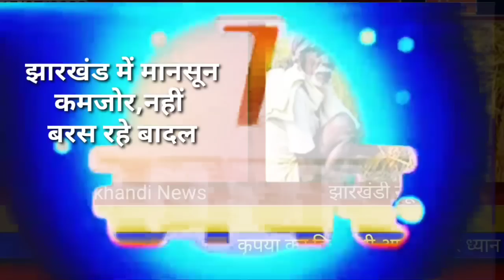आज 16 जुलाई 2023 झारखंड की ताजा खबर ।। Today Jharkhand News, Jharkhand Breaking News Cm Hemant